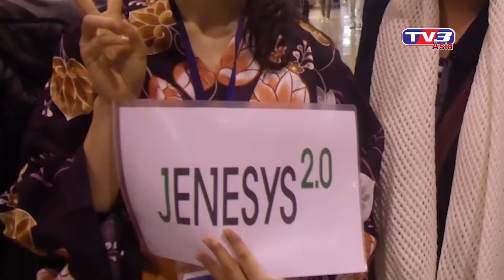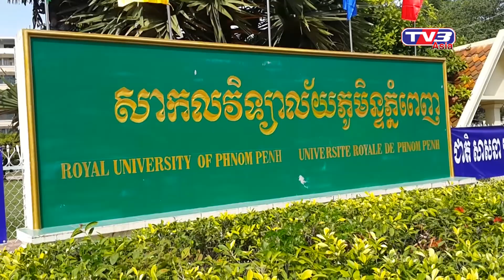យុវជនកម្ពុជា ៨០នាក់ចូលរួមក្នុងកម្មវិធីផ្លាស់ប្តូរយុវជនធំមួយរបស់ប្រទេសជប៉ុន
80 youths Cambodian participated in the exchange program, Japan's largest youth